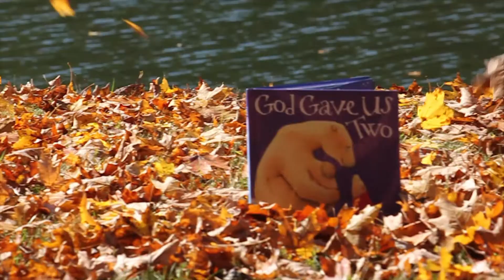Patient Announcement Video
Patient of SpringCreek Fertility announcing their pregnancy.